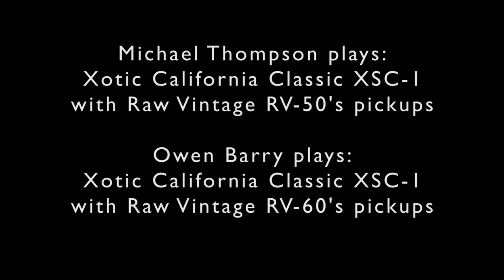"The Hit" with Michael Thompson and Owen Barry + Xotic Calfornia Classic® XSC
"The Hit"

Performed by:
Michael Thompson - Xotic California Classic® XSC-1 guitar
Owen Barry - Xotic California Classic® XSC-1 guitar
Ernest Tibbs - Xotic XJ-1T 5-String Lightweight bass
Gary Ferguson - drums

Recorded at Dragonfly Creek Recording, Malibu CA
Engineered by Charlie Pollard

Video Production by Yoshida Productions

xotic.us